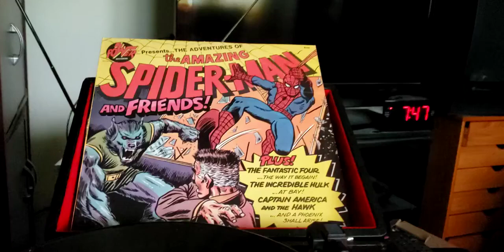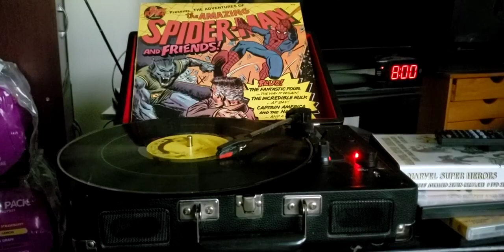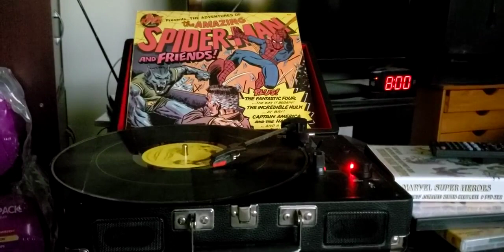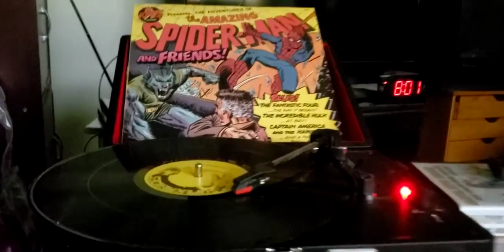episode 733 the incredible hulk at bay 1974 record